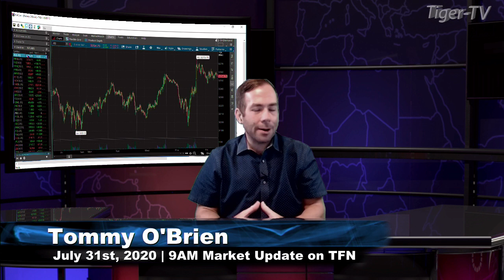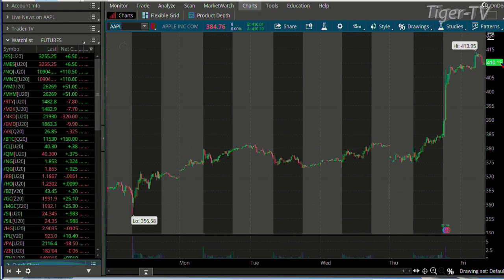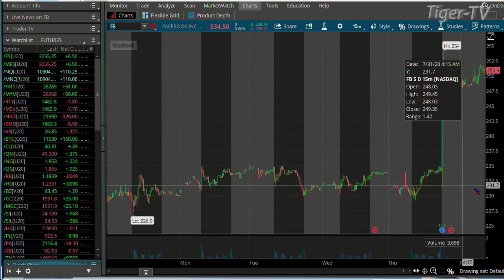July 31st 9AM ET Market Update on TFNN - 2020